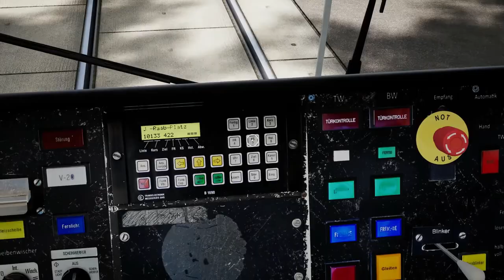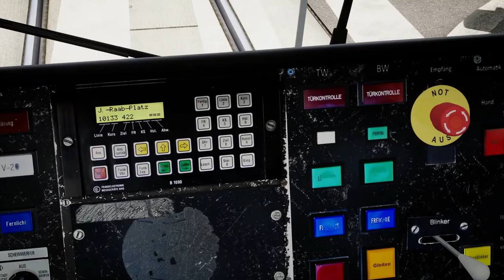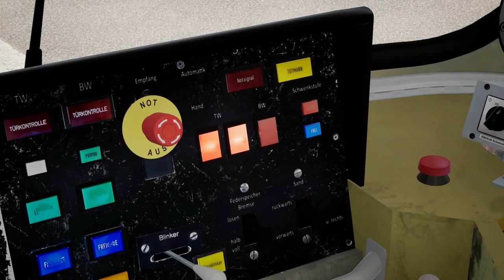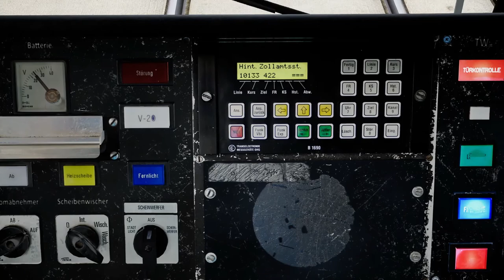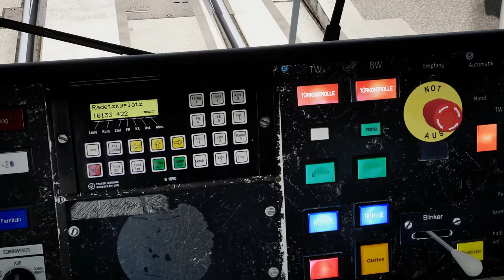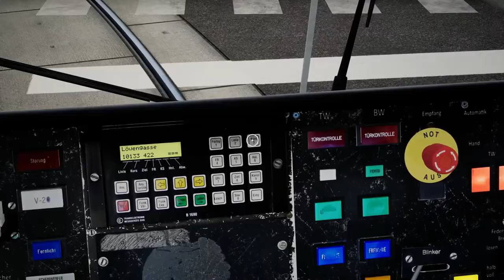Tramsim #3: Mit der E2 zur Prater Hauptallee! | VLP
Hey, ich bin Vienna Let's play und ich begrüße DICH zu meinem neuem Video. Heute gibt es eine neue Folge TramSim.

Zum Spiel:
Fotorealismus pur, hochrealistische Grafik und hochdetaillierte Gebäude lassen dich in die virtuelle Stadt eintauchen, als wärst du selbst direkt vor Ort! Dazu eine hochrealistische Steuerung und viele Funktionen und Details wie beim echten Vorbild machen das Simulationserlebnis perfekt.

Eine Straßenbahn zu steuern ist nicht kompliziert! Du kannst mit dem Einsteigermodus loslegen sowie Steuerungen für Fortgeschrittene & Profis aktivieren. Steuere zielsicher durch den Verkehr und bringe deine Fahrgäste ans Ziel. Und das alles mit unglaublicher Grafik und großem Spielspaß!

Entdecke das Zentrum von Wien – eine der schönsten und grünsten Städte der Welt! Die historische Innenstadt mit der prunkvollen Ringstraße, unzähligen Sehenswürdigkeiten, klassischen Gebäuden und einem wunderbaren Ambiente. Zu jederzeit, von überall auf der Welt.

Nutze deine VR-Brille und du hast das Gefühl, dass du tatsächlich am Fahrerplatz der neuesten Straßenbahngeneration mitten in der Wiener Innenstadt sitzt! Du wirst aus dem Staunen nicht mehr rauskommen!

Auf einer Größe von knapp 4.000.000 m² erstreckt sich die Karte mit dem Straßenbahnnetz in TramSim um die Wiener Ringstraße, dem Herzen von Wien in den grünen Prater sowie bis in den Süden von Wien. Viele Sehenswürdigkeiten warten darauf, von dir entdeckt zu werden!

Wir haben die brandneue Straßenbahngeneration der Wiener Linien „Flexity“ vorbildgerecht bis ins letzte Detail umgesetzt, mit überragendem Sound und Fahrdynamik – exakt wie beim Vorbild. Auf einem Streckennetz von knapp 25 km Länge in dichtbebautem Gebiet der Wiener Innenstadt kannst du deine Fahrkünste unter Beweis stellen.

Egal ob open-world, Linienbetrieb mit Fahrplan, Level-Ranking oder unsere Tram-Challenges – für jeden Geschmack ist etwas dabei! Bringe deine Fahrgäste sicher an ihr Ziel und stelle dein fahrerisches Können bei den Tram-Challenges unter Beweis. Viele Stunden Spielspaß, Unterhaltung und wunderbare Eindrücke erwarten dich!

Du kannst den Simulator mit einem Gamecontroller noch feinfühliger als mit der Tastatur steuern. Egal ob Joystick, andere Gamecontroller oder eigene Konstruktionen mit Joystick-Emulatoren. Mit unserer universellen Schnittstelle kannst du Hard- und Software ganz leicht miteinander verbinden und schaffst dir dein perfektes Simulationserlebnis.

Du wirst bei der Qualität unserer Gebäude nicht mehr aus dem Staunen rauskommen. Mit viel Liebe zum Detail wurden mehrere hunderte Gebäude vorbildgetreu rekonstruiert und mit vielen kleinen Extras ausgestattet.

Passanten bewegen sich in TramSim nicht einfach unmotiviert durch Objekte oder werden in Fahrzeuge gebeamt. Wir haben ein spezielles Wegesystem implementiert, damit sich Fahrgäste ihre Ziele selbst suchen und intelligent ins Fahrzeug einsteigen, sich korrekt bewegen und sich sogar realistisch animiert hinsetzen!

Für alle Kenner haben wir auch nicht gespart, sämtliche Betriebsobjekte korrekt und detailliert umzusetzen. Exakte Gleisgeometrie, vorbildgerechte Weichenmodelle unterschiedlichster Ausgestaltung und viele weitere Details an allen Ecken und Enden entlang der Strecke gibt es zu entdecken.

Kurz vor Jahresende 2017 wurde der Prototyp der neuen Straßenbahn für Wien fertiggestellt und 2018 an die Wiener Linien übergeben. Die neuen Niederflurbims ersetzen sukzessive die letzten Hochflurmodelle der Wiener Linien. Der Flexity überzeugt durch seinen niedrigen Energieverbrauch, etwa durch die LED-Beleuchtung oder die Klimatisierung, die sich energiesparend nach der Anzahl der Fahrgäste in der Bim richtet.

Entdecke das zentrale Streckennetz der Wiener Innenstadt.

Mit dem Gleisverlauf um die Ringstraße bildet die Wiener Straßenbahn das Herz des öffentlichen Verkehrs in Wien. Obwohl primär ein tägliches Verkehrsmittel, verbindet das gut ausgebaute Straßenbahnnetz der Wiener Linien die unterschiedlichsten Bezirke Wiens miteinander und eignet sich damit ideal, die Stadt und deren Sehenswürdigkeiten zu entdecken.

Du kannst dich auf viele weitere Funktionen in den nächsten Jahren freuen, weitere Inhalte von uns sowie von externen Entwicklern und Moddern sowie die Möglichkeit, selbst kreativ zu werden. Dies ist erst der Start des modernsten Simulators für städtische Verkehrsmittel.